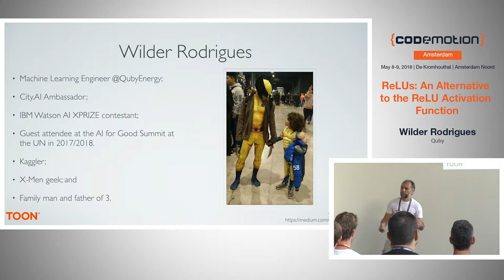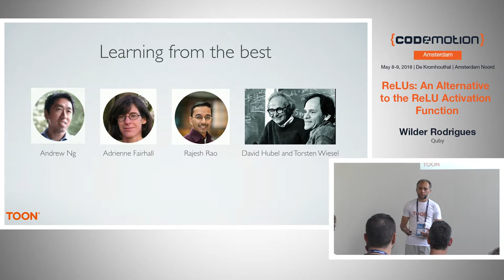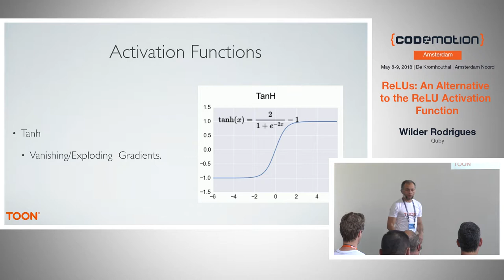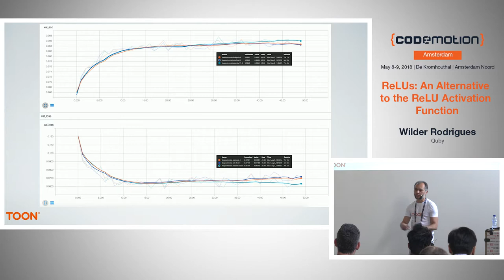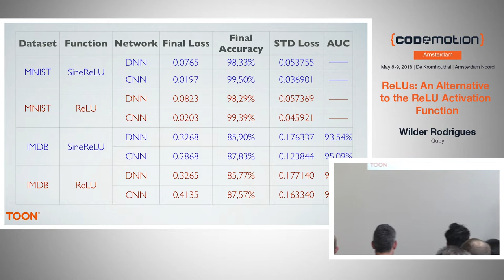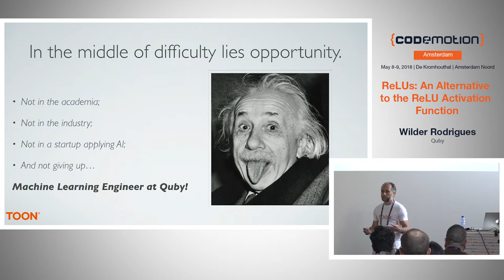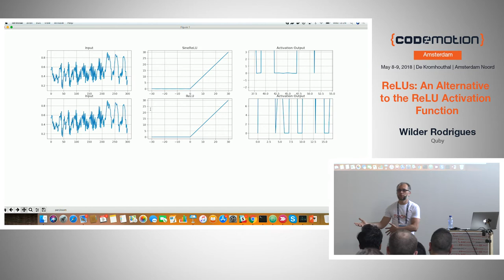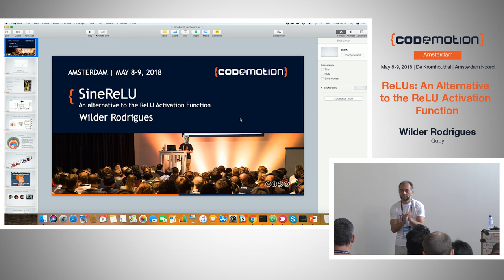ReLUs: An Alternative to the ReLU Activation Function - Wilder Rodrigues - Codemotion Amsterdam 2018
In an attempt to reduce the impact caused by the Dying ReLU issue on Neural Networks and improve accuracy, the Rectified Linear Unit with Sigmoid (ReLUs) does not flatten out negative weights to zero, instead, it combines them with a sigmoid call and an extra hyper-parameter, thus enabling differentiability. This approach is also superior to the Leaky-ReLU implementation due to the oscillations that it adds to negative weights. it uses the difference between the sigmoid of sine and cosine functions to create a wave, thus deactivating some neurons during the forward pass, but not all of them.